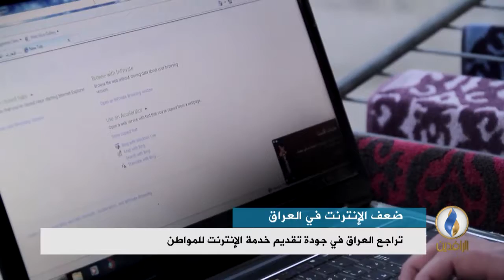تقرير إخباري.. تراجع العراق في جودة تقديم خدمة الإنترنت للمواطن